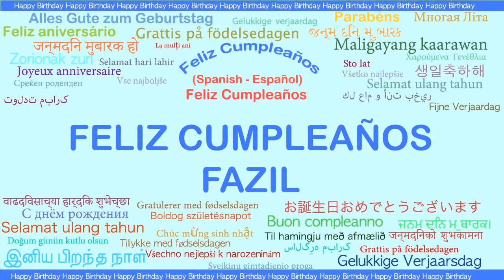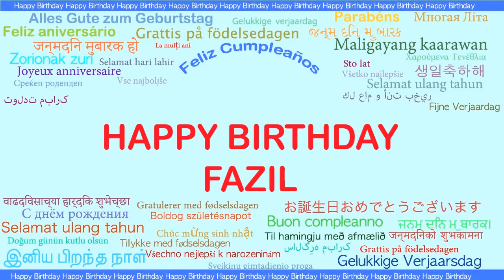Fazil Languages Idiomas - Happy Birthday